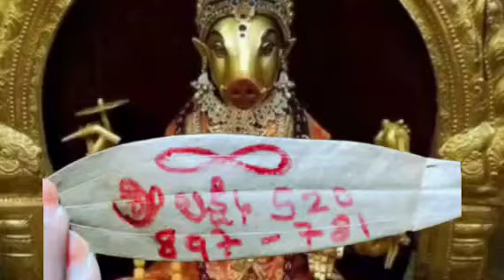కోరింది కోరినట్టు తీరాలంటే ఒక్క బిర్యానీ ఆకుపైన ఇలా రాయండి లక్ష్మీదేవి మీ ఇంట్లో కొలువై ఉంటుంది